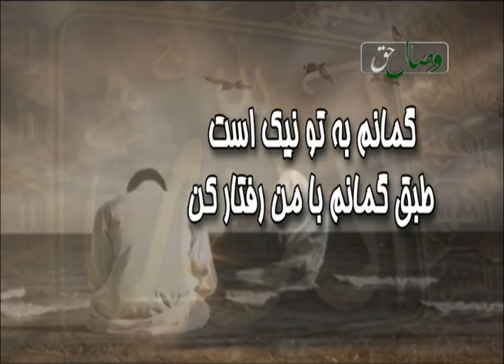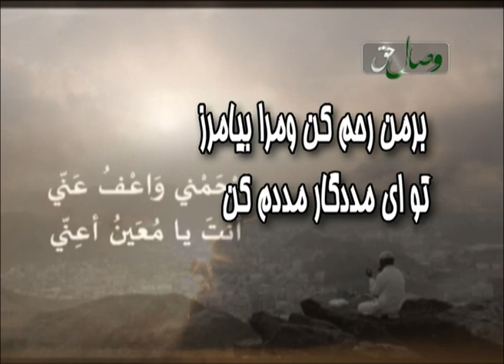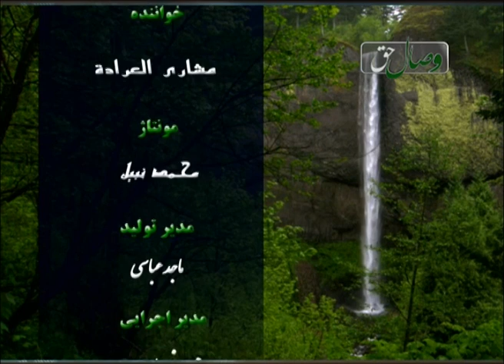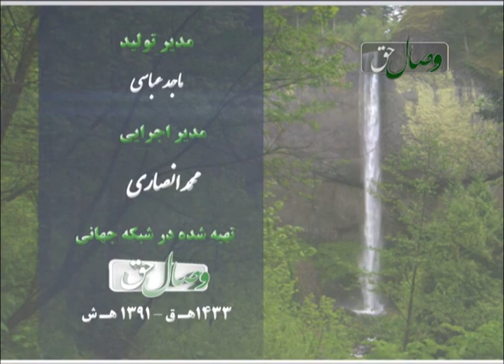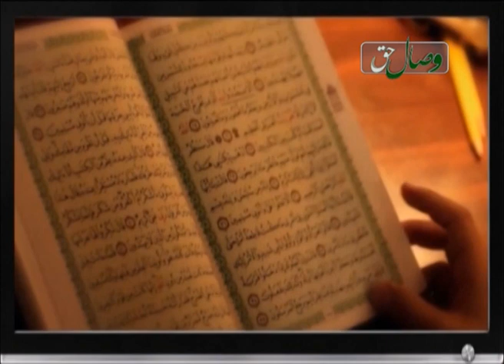سفره دل ( بازسازی قلب) 24-4-2014